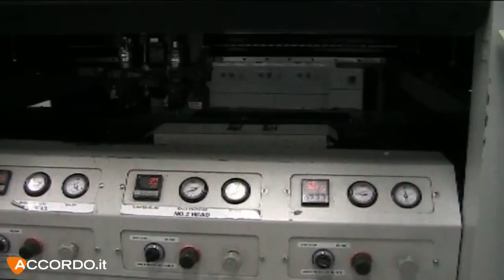Behringer Factory Tour 1